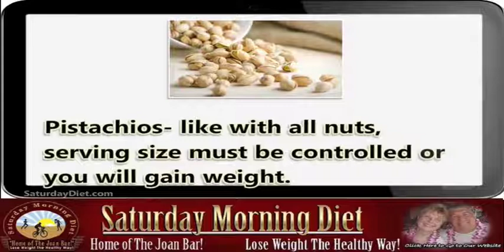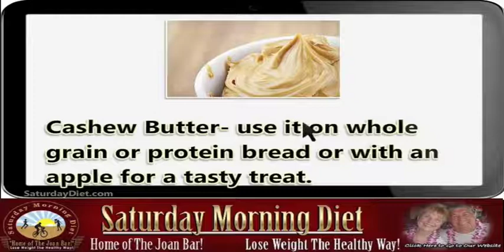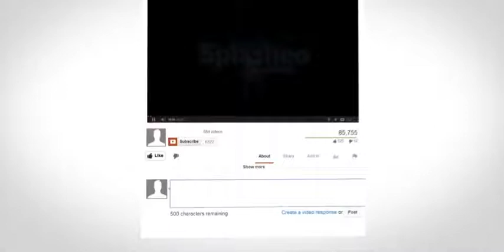Part 2- Proteins That Can Replace Carbohydrates For Weight Loss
Here are some high protein snacks

Hard Boiled Eggs- very good source of protein with less fat and calories. Have hard boiled eggs handy as a snack.

Almonds- protein and Omega-3 fatty acids along with high finer content makes almonds a good snack. Be careful to not eat them mindlessly.

Walnuts- have a high concentration of good fat, but are a good source of protein.

Pistachios- like with all nuts, serving size must be controlled or you will gain weight. Pistachios are tasty and full of good fiber, but higher in calories, so watch it.

Cashew Butter- use it on whole grain or protein bread or with an apple for a tasty treat.

Pumpkin Seeds - makes a high protein snack but are a little higher in fat, like all nuts be mindful.

Sunflower Seeds - are a great source of protein. Add them to trail mix or a bowl of oatmeal.

Create your own trail mix with Almonds, Walnuts, Pistachios, Pumpkin Seeds, Sunflower Seeds and some raisins for sweetness.